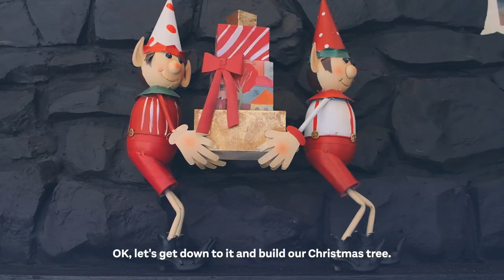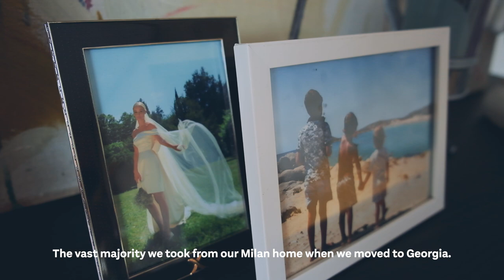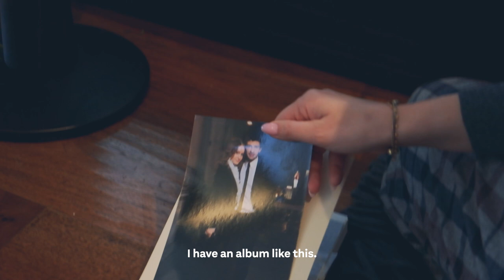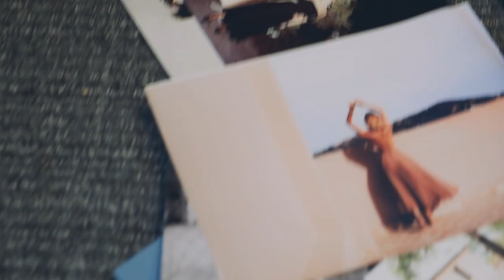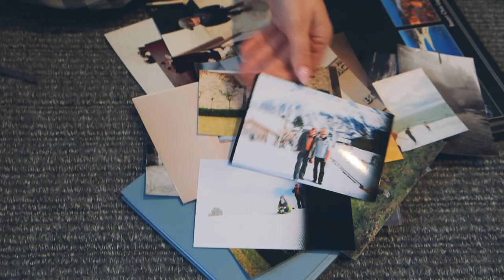Episode 2 - Sunday at Home - Anouki Areshidze / ანუკი არეშიძე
I'm back...after 3 months since the previous Episode. I have excuses, which I will tell later.

Here's one of our usual Sundays at home, but, wait, actually this is a special one, since we are decorating our Christmas trees (and it definitely does not happen on every Sunday).

Creative & Production: ARIAL BOLD x HOLAFILM